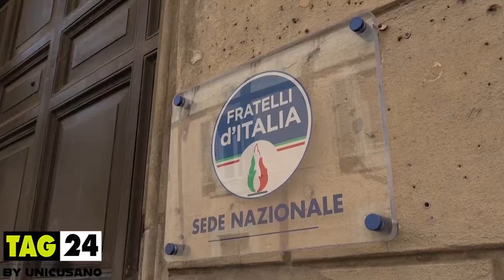Il confronto tra Giovanni Donzelli e i manifestanti di Ultima Generazione sotto la sede di FdI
Circa quindici militanti di Ultima Generazione sono arrivati alle porte della sede di Fratelli d’Italia in via della Scrofa a Roma con una serie di cartelli con interrogativi rivolti al partito del Presidente del Consiglio, Giorgia Meloni.

Il deputato Giovanni Donzelli, che rientrava dalla Camera, si è fermato per un confronto con i ragazzi e le ragazze presenti e per oltre un’ora ha risposto alle numerose domande, che hanno spaziato su vari temi.

Partendo da questioni ambientali, Donzelli ha anche spiegato la scelta di Giorgia Meloni di candidarsi alle elezioni europee, ha illustrato alcune decisioni del Governo sul tema dell’agricoltura e dei rapporti con Coldiretti. Incalzato sul tema, poi, ha anche ribadito la posizione dell’esecutivo sulla crisi in Medio Oriente tra Israele e Palestina.

Alla fine della discussione, il deputato è entrato nella sede del suo partito e i ragazzi hanno sciolto il presidio.

Video di Lorenzo Brancati